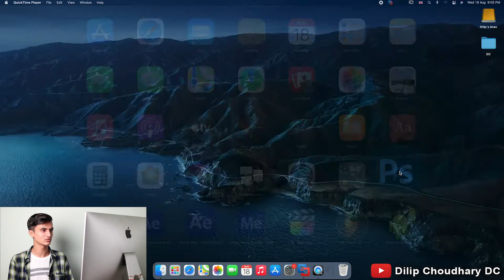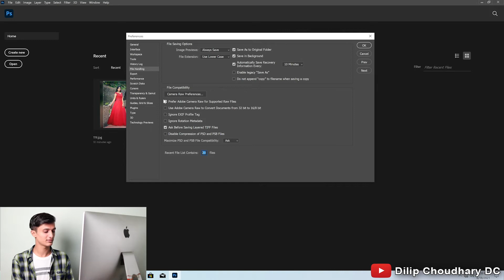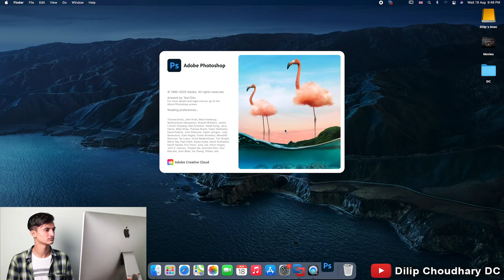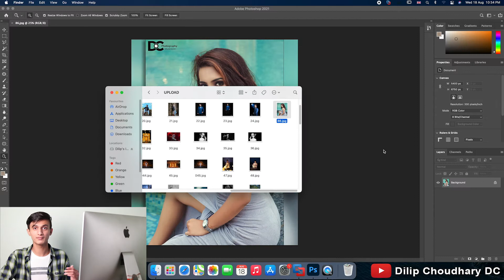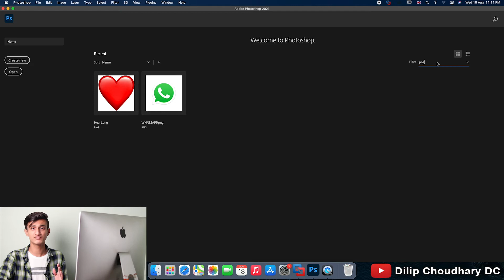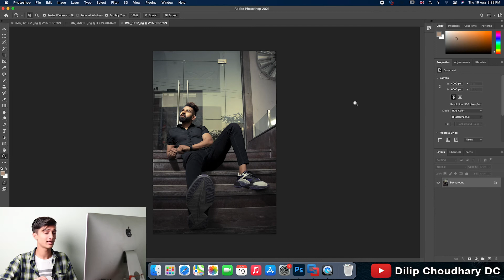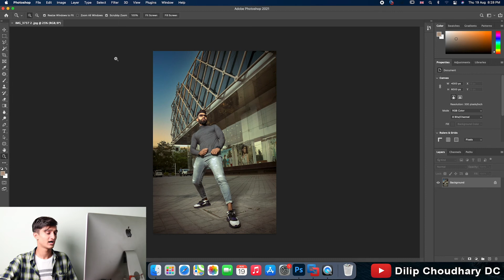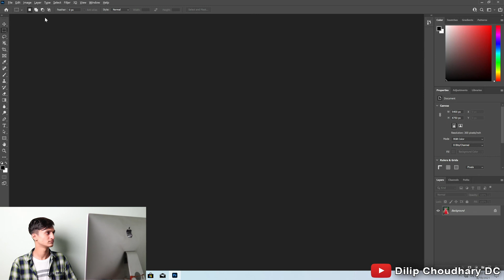Welcome Screen / Home Screen - Adobe Photoshop for Beginners in Hindi - Class 2 | Recent Document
Welcome Screen / Home Screen - Adobe Photoshop for Beginners in Hindi - Class 2 | Recent Document | Home Screen Full Tutorial in Hindi

Dosto is video me maine Welcome Screen ke bare me btaya h ki kis tarah se aap welcome screen ko disable or enable kar sakte h sath hi mene btaya h ki kis tarah se aap recent file ko sort or filter se manage kar sakte h to video ko completely dekhiyega.